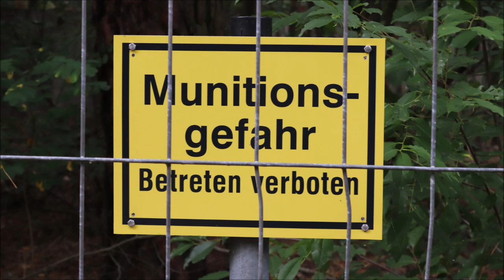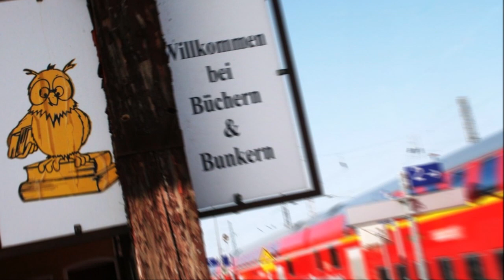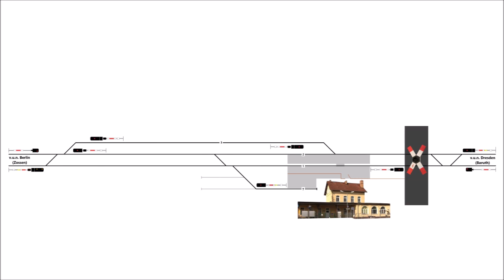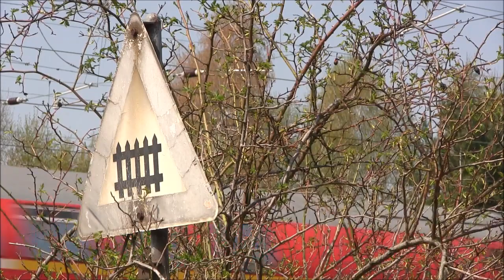Kein Bahnhof wie jeder andere: Wünsdorf-Waldstadt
Wünsdorf-Waldstadt ist einer der letzten Bahnhöfe zwischen Berlin und Dresden, die sich bislang immun gegen jegliche Art der Modernisierung gezeigt haben. Im Jahr 2020 jedoch soll der seit langem geplante und immer wieder verschobene Umbau endlich starten. Dies ist Anlass genug, um den heutigen Zustand der Station zu dokumentieren und auf die eine oder andere Besonderheit hinzuweisen. Gewürdigt wird auch die bewegte (Militär-)Geschichte des Ortes Wünsdorf, der rund 40 Jahre lang als Hauptquartier der Gruppe der Sowjetischen Streitkräfte in Deutschland (GSSD) diente und so eine gewisse Berühmtheit erlangte.